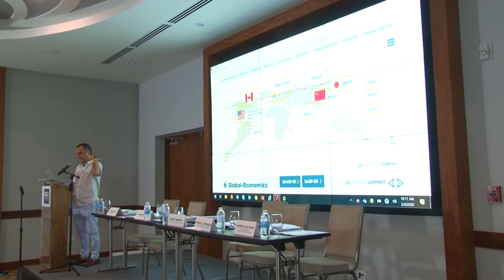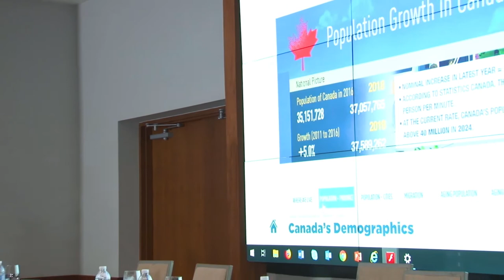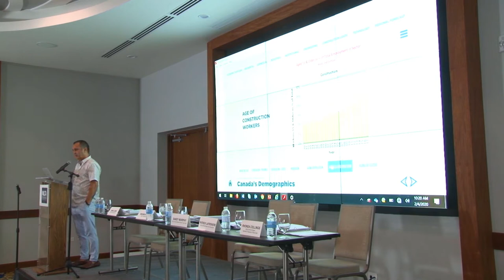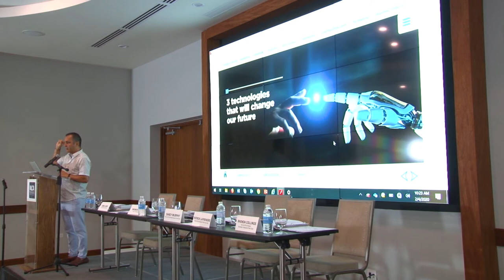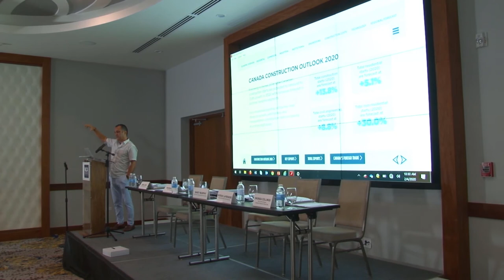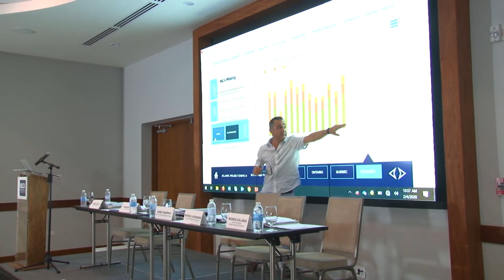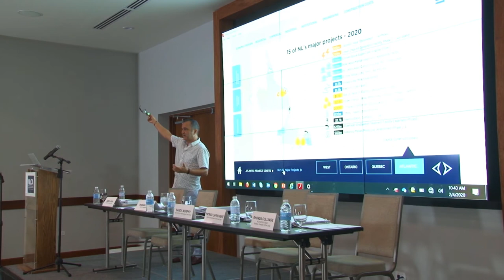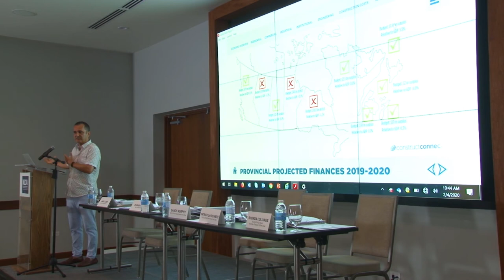Mark Casaletto discusses his outlook on the future of the construction industry.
Mark Casaletto discusses his outlook on the future of the construction industry at the Newfoundland and Labrador Construction Association's Annual General Meeting Conference held in Montego Bay, Jamaica.